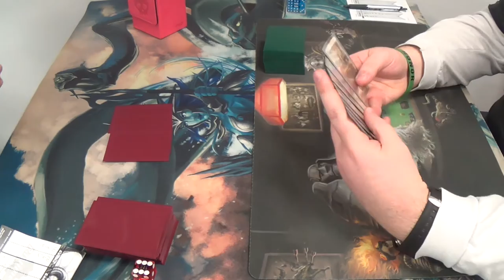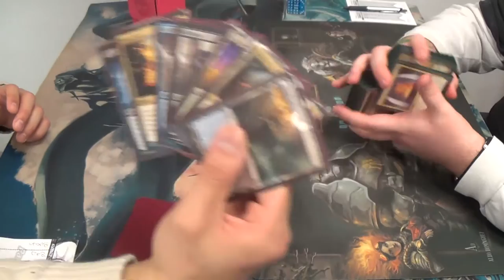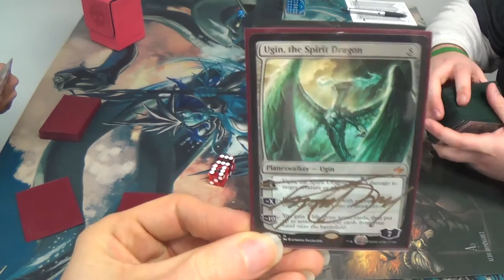Standard Magic (THS-FRF) — Sultai Control vs. 5C Aggro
The one on the right is a brew, yet another five-color deck for you all.

Also, the left player's autographed Ugin is extremely impressive to me. (^_^)